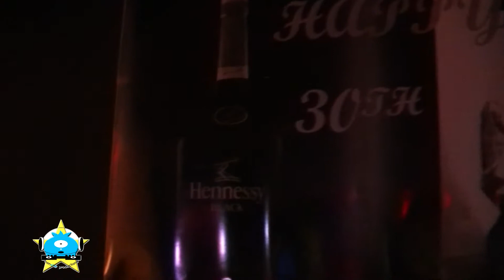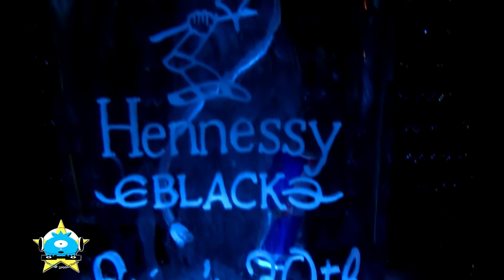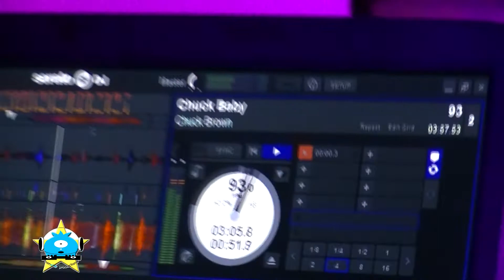Dirty 30 Party Gig Log Northside Richmond VA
Dirty 30 Birthday Party that took place in Northside Richmond VA